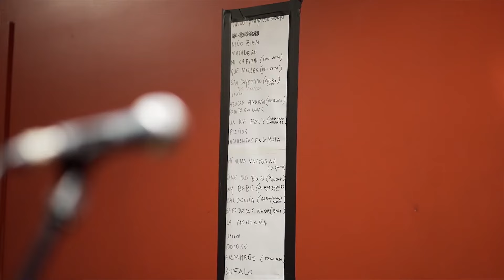La Mississippi - Un poco mas (Vivo "Reserva especial - Luna Park - 30 Años)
Realización: SET
Dirección: Martín Rissetto
Cámaras: Fernando Torrado - Gerardo Gherman - Pedro Knigge - Emanuel Sarmiento - Ezequiel Kosmin - Isidro Otaola - Joaquin Karpinsky - Mauro Onti - Jose Della Bosca - Mariano Torrado - Nicolas Ranua - Uriel Tordó
Producción SET: Pia Ferro Verano
Mezcla: Mariano Bilinkis